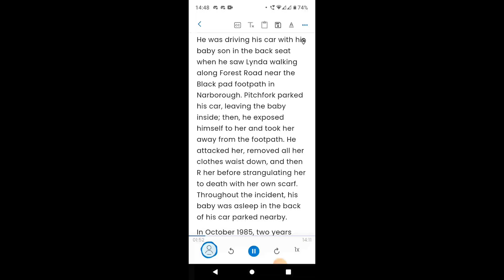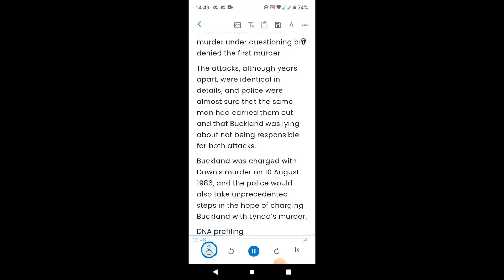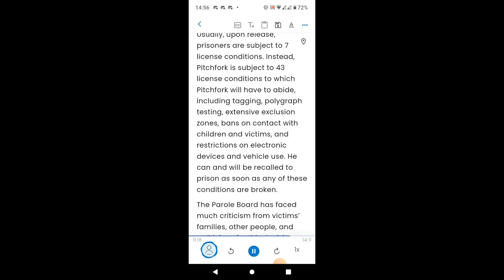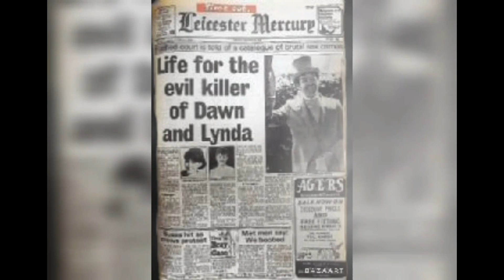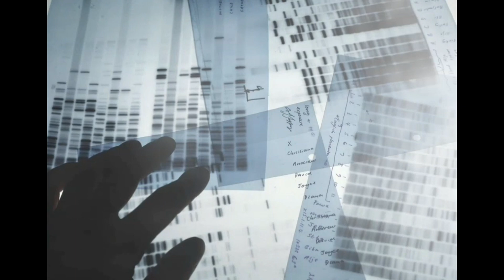The Colin Pitchfork Murders - First Man convicted By DNA